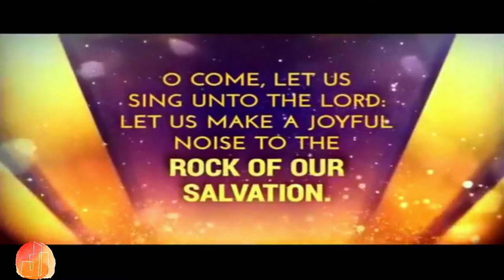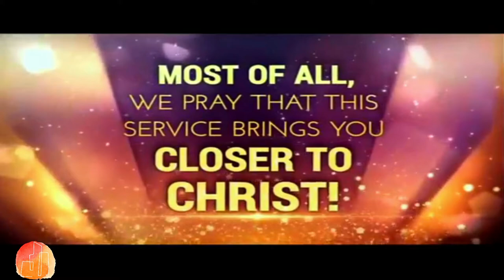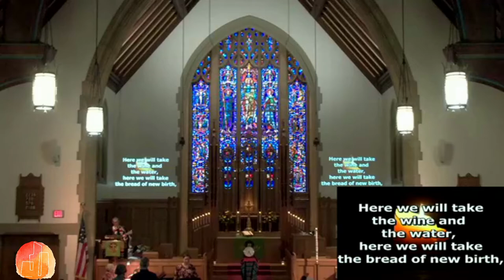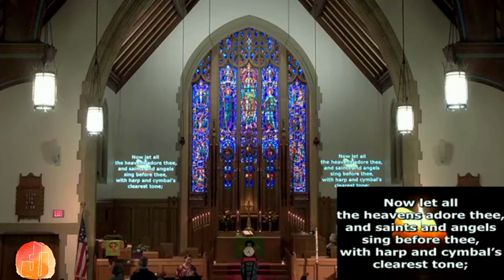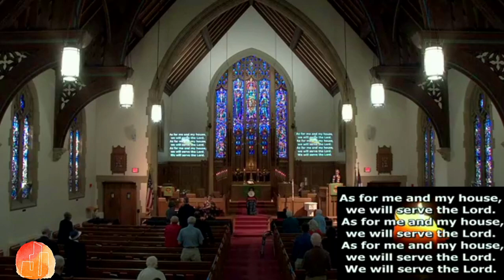11.08.2020 11:00 am Service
"No Shortcuts"
Pastor Mark Terwilliger